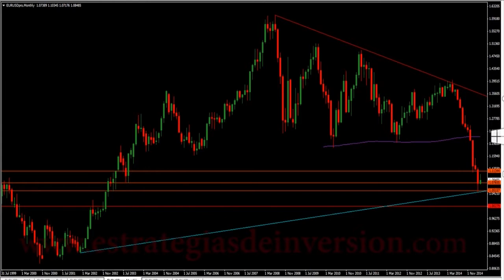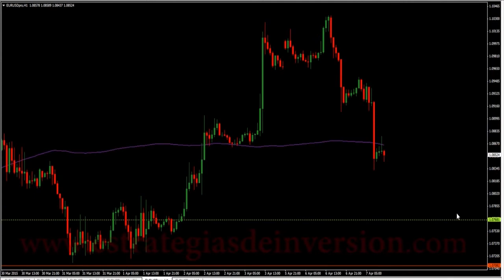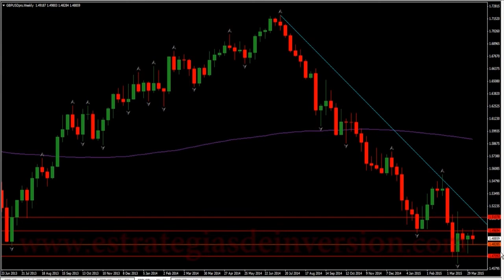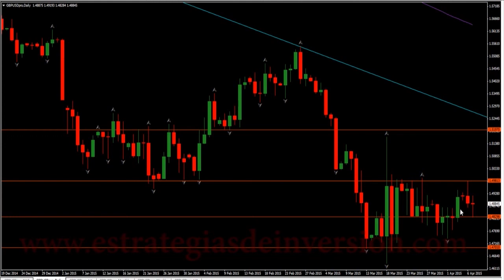Trading en Divisas por Eliz Naranjo en Estrategias Tv (07.04.15)